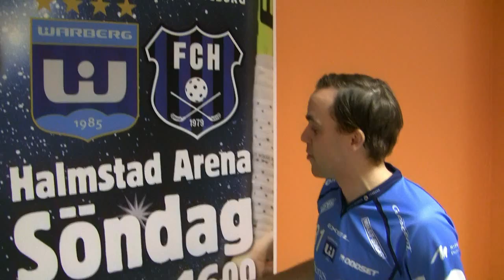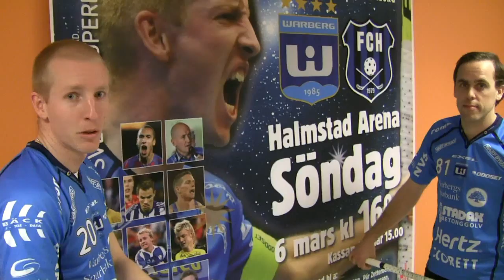Studio Warberg inför Halmstadmatchen